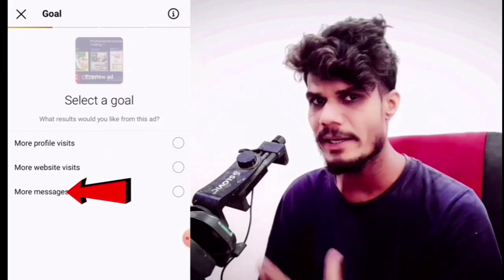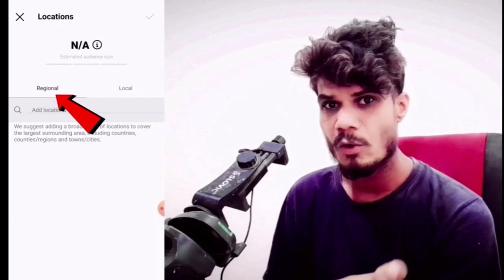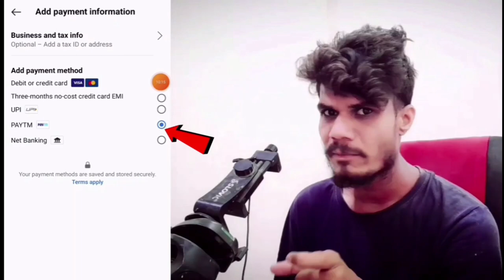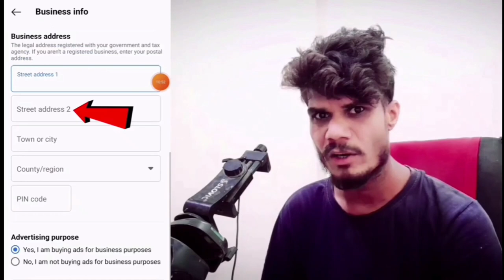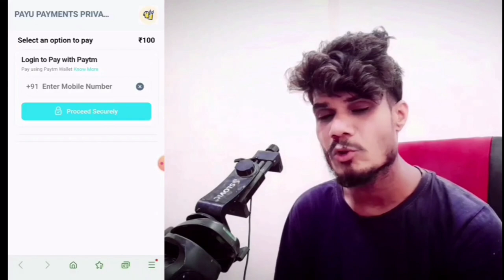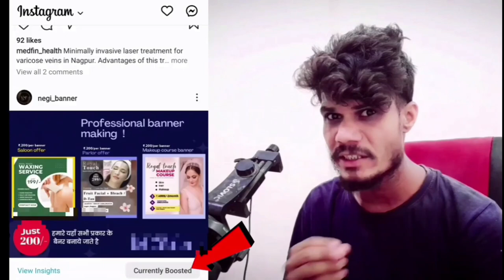How to Boost Post on Instagram 2023💥 || Boost Post Instagram Kya Hota Hai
GEAR USED
○Tripod(Mobile Stand)
○My Headphone
•Hair dryer

reel boost kaise kare,instagram par boost reel,reels boost kaise kare,instagram se pramote,how to boost post on instagram in hindi,